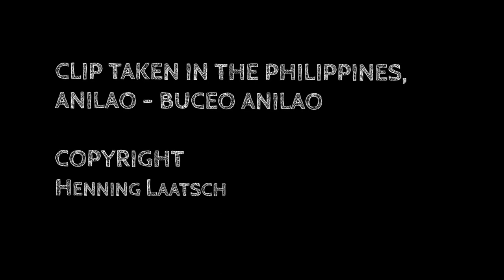165 Diving Anilao Day 2 and 3 - ADVENTURES UNDERWATER by Henning Laatsch